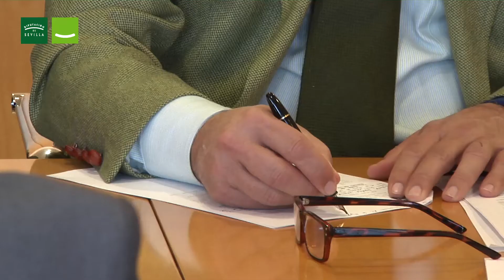Un foro para escuchar a todos